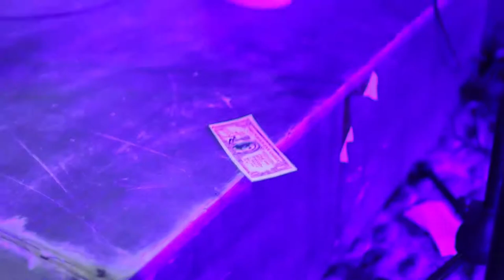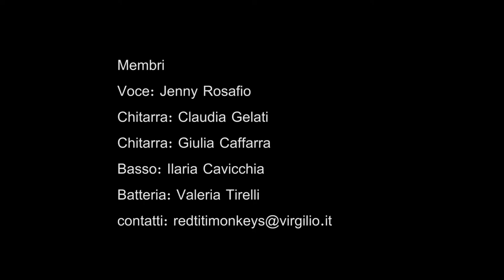Red titi monkeys live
video Enrique Quintanilla
Informazioni
PUNK ROCK AL FEMMINILE_
Descrizione
Band tutta al femminile che propone cover punk-rock.
Il gruppo nasce da un'idea di VALERIA (batteria) e ILARIA (basso); subito dopo si aggiungono JENNY (voce) e CLAUDIA (chitarra). La formazione iniziale prevedeva una sola chitarra, ma tra Agosto e Settembre abbiamo arruolato nella formazione un'altra chitarrista: GIULIA. Le Red Titi Monkeys sono al completo!
Interessi del gruppo
suonare.suonare.suonare.
Altri artisti che ci piacciono
L7,Runaways, Nirvana, The cliks, Bambole di Pezza, Hole, Bikin Kill, Pretty Reckless, White Stripes...

Creazione giugno 2012
Genere PUNK-ROCK
Membri Voce: Jenny Rosafio
Chitarra: Claudia Gelati
Chitarra: Giulia Caffarra
Basso: Ilaria Cavicchia
Batteria: Valeria Tirelli

Città natale Mantova
Posizione attuale Mantova
Informazioni di contatto